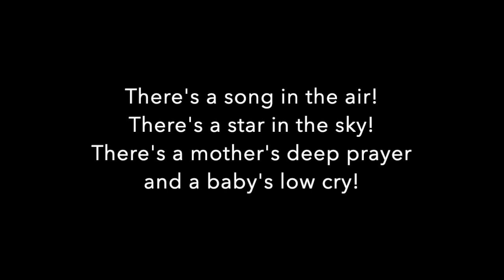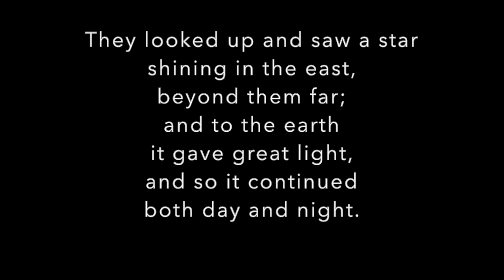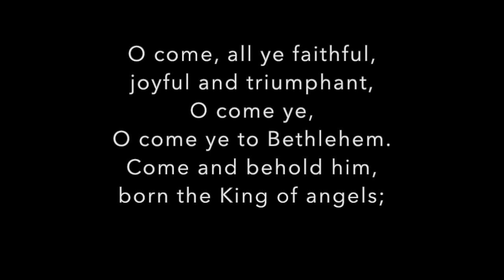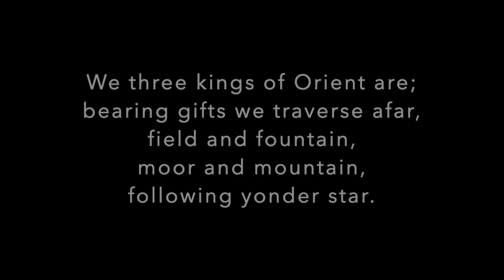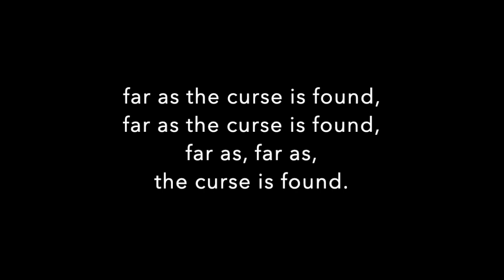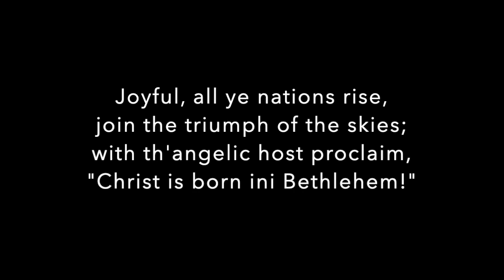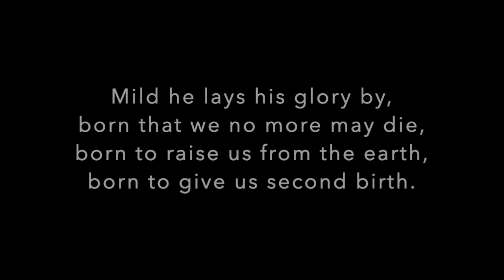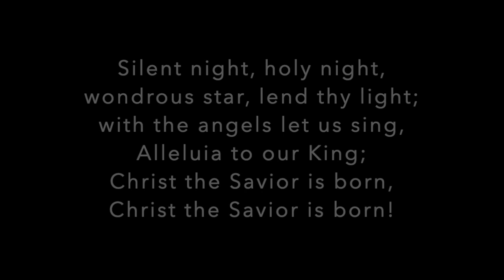Hanging of the Greens Worship Service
As you are decorating your own home for Advent and Christmas, we hope you'll join us for a special Hanging of the Greens worship service as we sing songs of the season and are reminded about the symbolism of the decorations we use during this time!